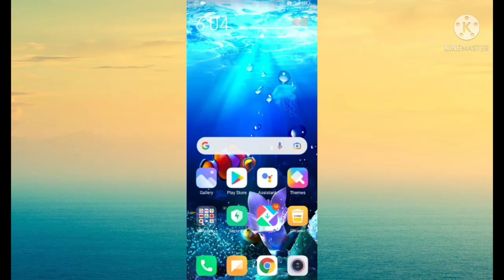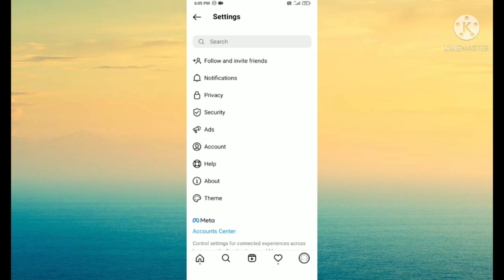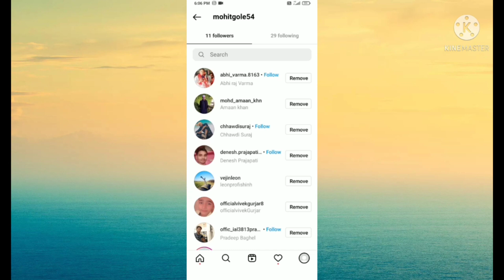instagram followers hide kaise kare //Instagram par followers aur following kaise chupaye //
Hello Friends

दोस्तों आज की इस video में मैं आप लोगों को बताने वाली हूं कि Instagram par followers aur following kaise chupaye अगर आप भी जानना चाहते हैं तो हमारा ये video जरूर देखें अगर video आपको पसंद आता है तो like करें और अपने दोस्तों को भी Share करें और हमारे Rani techshop channel को subscribe करना ना भूलें ।

instagram followers kaise hoga
how to hide insta followers
instagram followers kaise hide kre
instagram pr follow hide kaise kare
how to hide followers on instagram from friends
instagram par followers hide kaise kare
instagram followers hide kaise karen
Instagram followers hide
Hide Instagram follower
Hide Instagram following
Instagram followers kaise chupaye
Instagram par followers aur following kaise chupaye
Instagram following kaise chupaye
How to hide Instagram followers or following
how to hide following list on instagram
how to hide following list on instagram from followers
how do i hide my instagram following list
How to hide followers on instagram
Instagram par followers hide karne ka tarika
Instagram par followers hide kaise kar sakte hai
Instagram par followers hide kaise kiya jata hai
Instagram par followers hide kis tarah hota hai
Instagram par followers hide kar ke dikhao
Instagram par followers hide karne ka trick
Instagram par followers hide karne ka best tarika
Instagram followers hide in hindi
how to hide instagram following list
how to hide instagram following and followers
how to hide instagram following and followers list
 how to hide instagram followers list
instagram hide following list